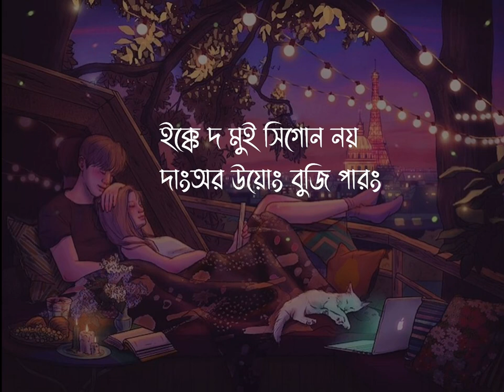Moh Poran An By Chitra Chakma || Chakma Lyrics Song || Deborshi Chakma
Here’s a edit video of “Moh Poran An “originally by Chitra Chakma .The wait is over now!

Song:Moh Poran An
Singer:Chitra Chakma

IMPORTANT ✔️

➡️This Video is purely Entertainment purposes only.So I hope it’s don’t remove.

Hope you friends love this song .